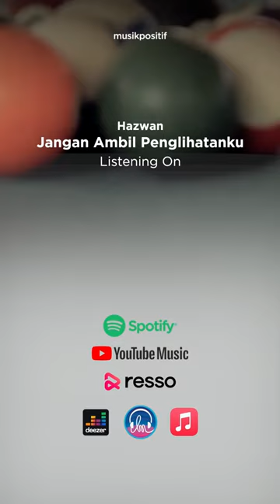Jangan Ambil Penglihatanku by Hazwan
Tonton fullnya di sini yuk!